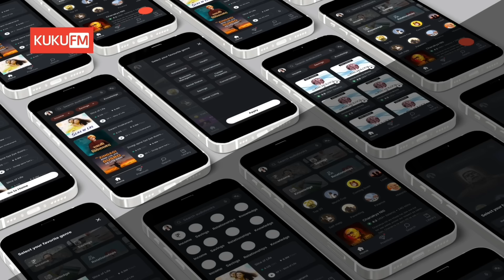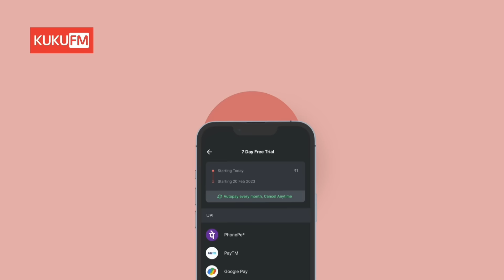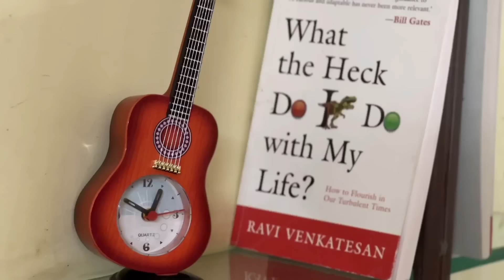My Period Day Routine & Care|పూజ చేస్తుంటే మధ్యలో పీరియడ్స్?PMS Symptoms & overcoming Tips🥰🌷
Ssandhya Rupessh -Saree House🌷
To Order online 🌷
Only watsapp messages

Homemade Pickles,sweets & Snacks specially made with Mother's